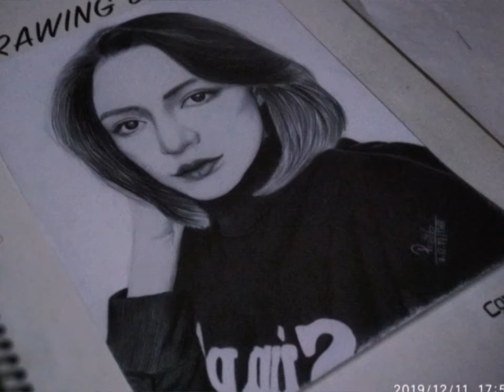MRTV-4 သ႐ုပ္ေဆာင္ မင္းသမီး သြန္းသစၥာေဇာ္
Portrait Drawing

Artist: Than Htay Aung
Medium: Pencil
Size: 7''×10''